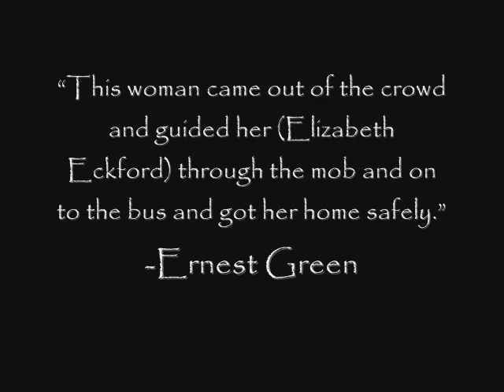Elizabeth Entrance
Elizabeth Eckford's first day (Taken from a documentary)